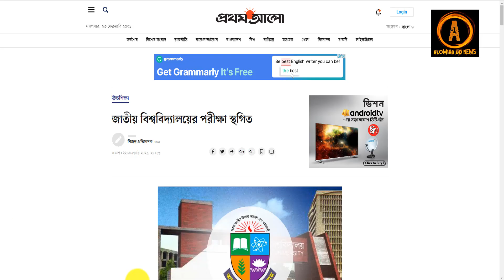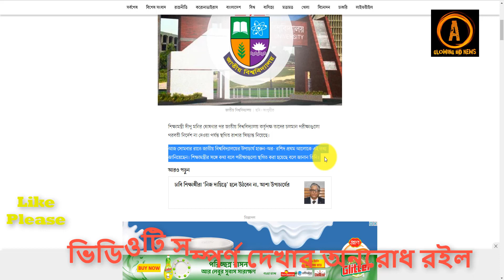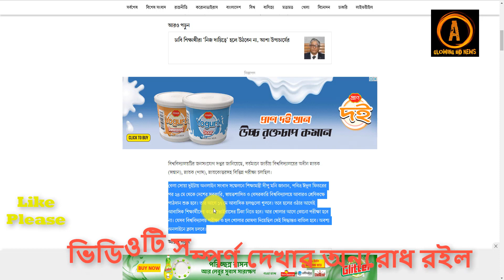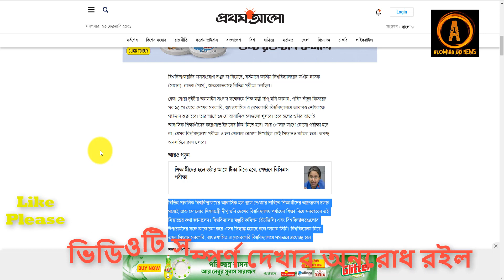অনার্সের সকল বর্ষের পরীক্ষা স্থগিত করল উপাচার্য/Honours 1st Year Exam Date/Honours 2nd Year Exam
হ্যালো প্রিয় দর্শক,
আশা রাখি অনেক অনেক ভালো আছে। আজকে আপনাদের সামনে আলোচনার বিষয় অনার্সের সকল বর্ষের পরীক্ষা স্থগিত করল উপাচার্য/Honours 1st Year Exam Date/Honours 2nd Year Exam.

এখানে যে ছবিগুলা ব্যবহার করা হয়েছে তা থেকে নেওয়া।